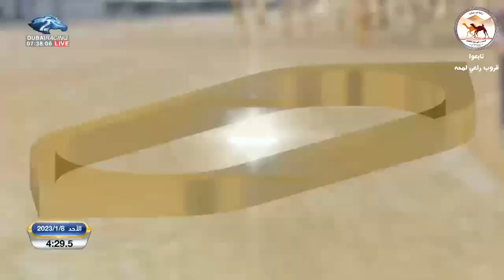الشوط 6 ( البدر ) لـ حران راشد بالشاوي الغفلي - سن الحقايق - ميدان المرموم التوقيت 05:58.7